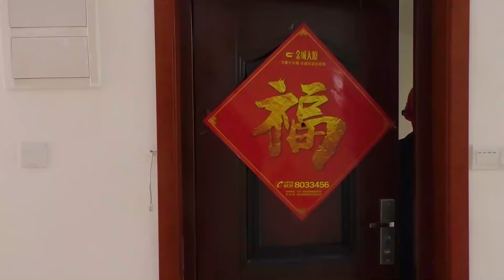農村小伙被妻子嫌棄，撞見妻子和情人逛街後，小伙做法大快人心【大勇喜劇兒】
妻子出軌被丈夫撞見，在街上對丈夫百般羞辱，丈夫的做法大快人心